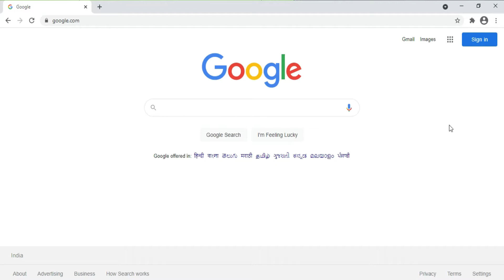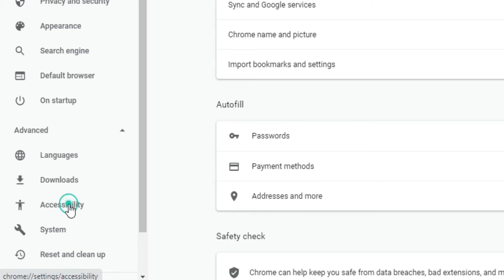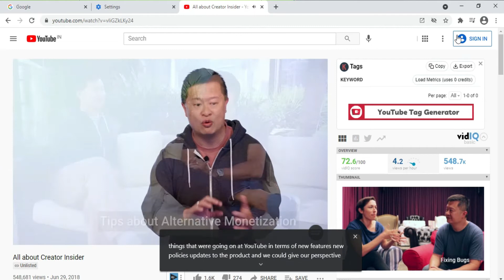What is Chrome Live Caption Feature | How to Enable Google Chrome Live Caption in Desktop(Hindi)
Google chrome recently rolled out its new feature i.e Live Caption which help you to get caption or subtitle for every video you watch on google chrome browser. In this video I have explained how to enable live caption in google chrome in hindi.

search related queries can be
1. how to enable live subtitle in google chrome desktop
2. how to use google chrome live caption
3. what is google chrome live subtitle feature
4. how to get live captions of any video on google chrome